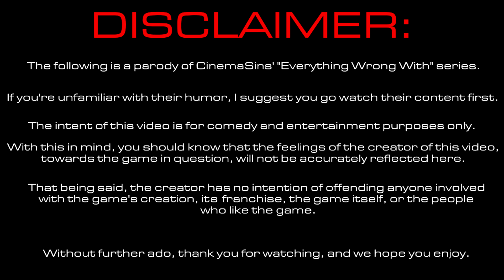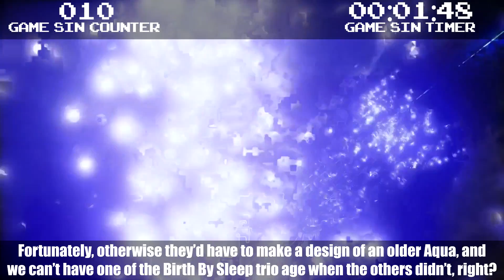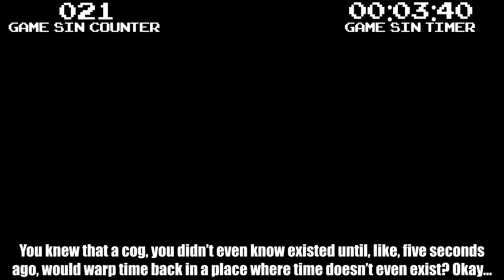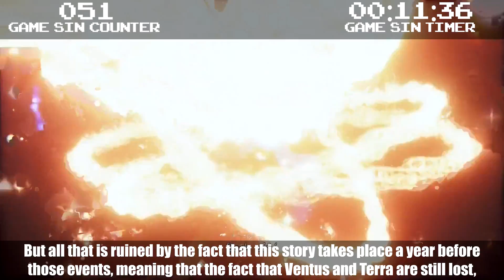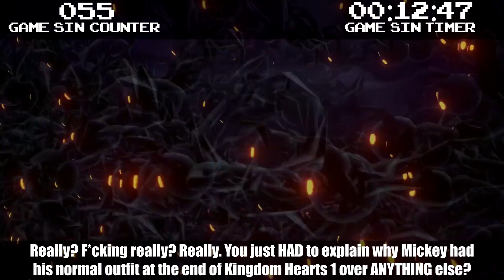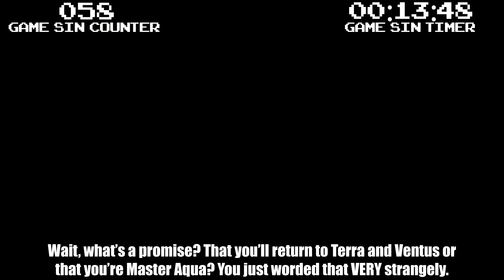Everything Wrong With Kingdom Hearts 0.2 Birth By Sleep: ~A Fragmentary Passage~ in 21 Minutes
CAUTION: I GET *REALLY* LOUD IN THIS EPISODE.

Love this games controls, hate this game's story. Oh well, not every game can be Kingdom Hearts II.

🎮 GAME TIME: 3 HOURS
🎥 CUTSCENE LENGTH: 00:51:58

🌙 SLUBSCRIB! ⭐
🌙 BECOME MY PATRON! ⭐

♬ Endslate Music ♪
8 Bit Win! (HeatleyBros)

-Belsheber Rusape
-Nathaniel Bandy
-Carl Bayliss